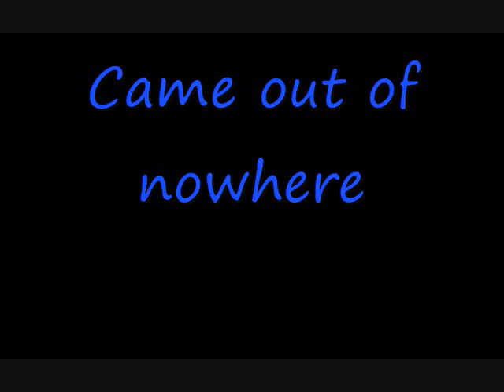Larxene is a Man Eater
Roxas: Hey, might as well add to the population of KH videos right?
Kiba: If you say so...
Claire: Nice
Kana: Don't know much about Larxene, but I bet this song fits her
Roxas: Larxene, Song: She's a man eater By: ...Don't know yet